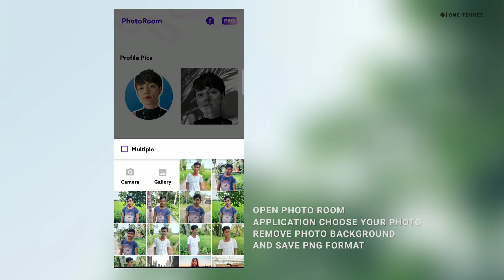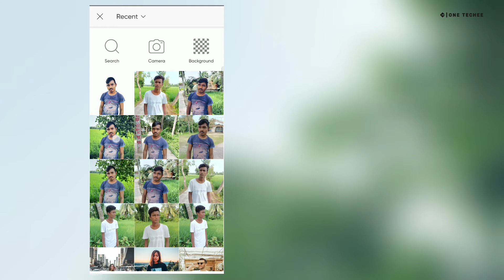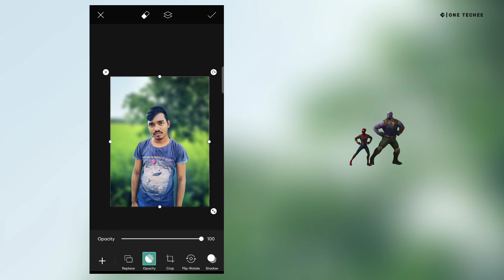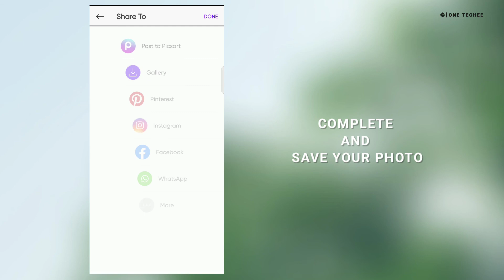Background blur in PicsArt new tricks 2021 | Background Blur Any Photo | One Techee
Hello Guys, How are You Welcome to Our New Episode.

Guys this video I will show you how to make your photo's background blur just in 2 minutes. This trick in Picsart application. This trick you can apply any of your photos. Just download app and start using.

• background blur kaise karen
• picsart tutorial